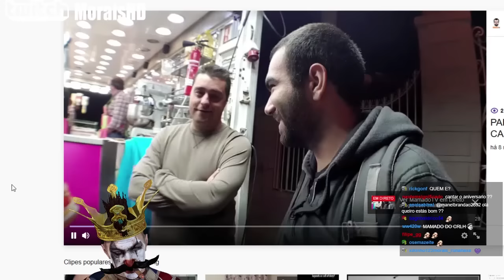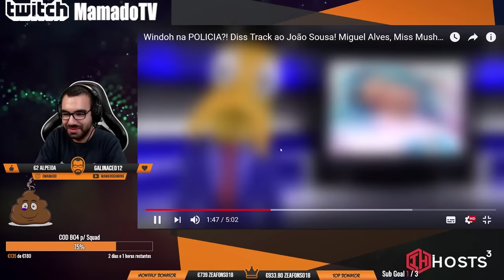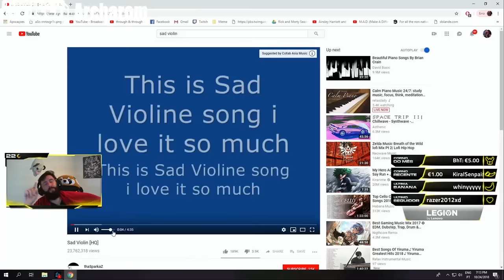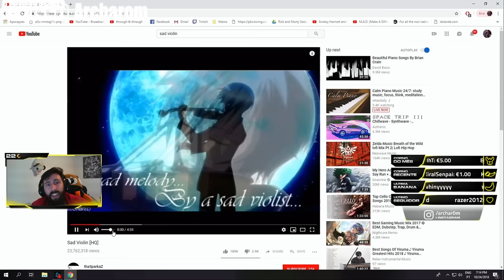Melhores Momentos Twitch Portugal - Outubro #4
Melhores momentos de alguns streamers portugueses durante a terceira semana de Outubro.

Créditos da Thumbnail: Lucas Marques (LMarksman)